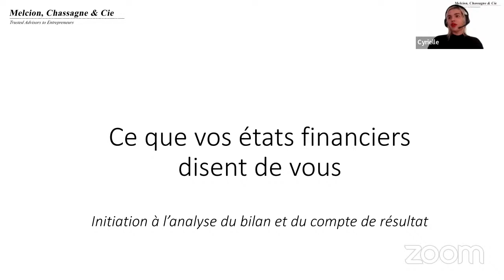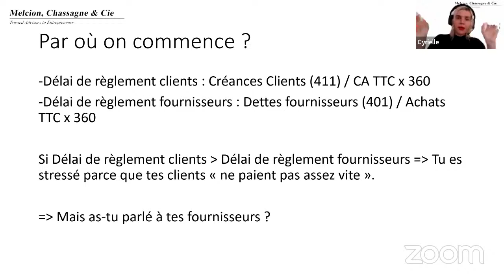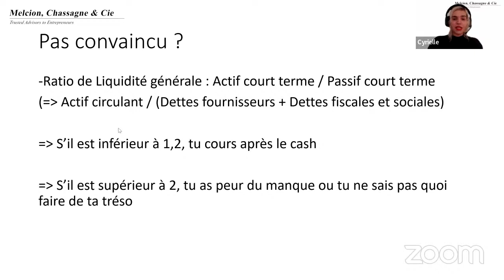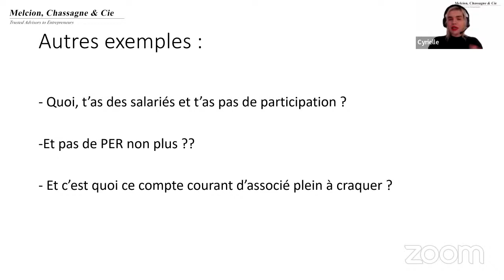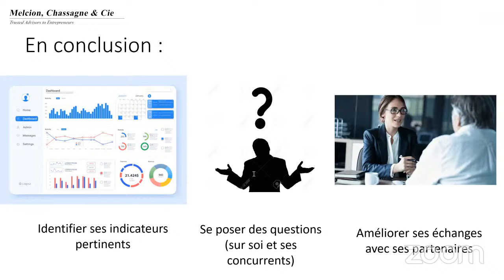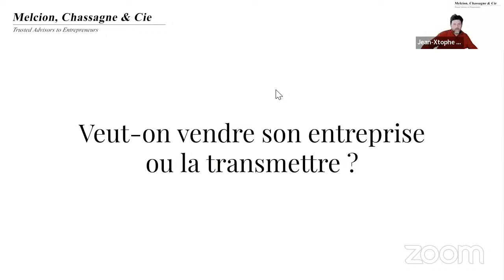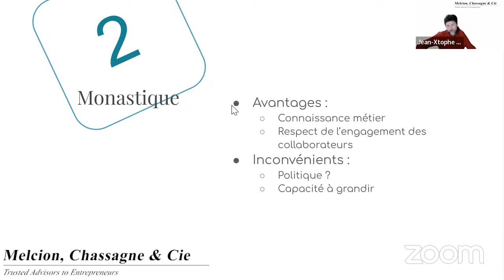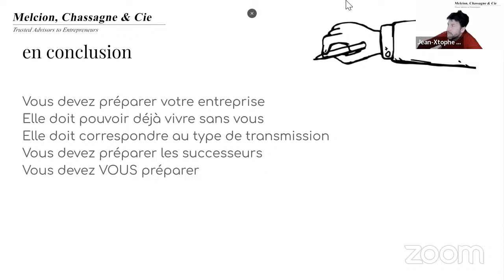L'Entrepreneur et les chiffres et la transmission